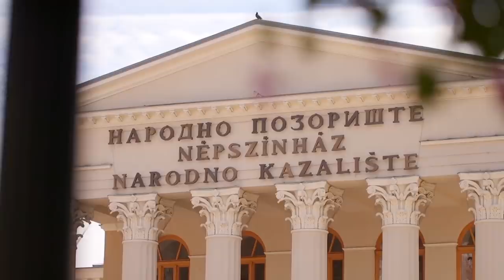Prvi Put Na KVADOVIMA sa Sestrom!!